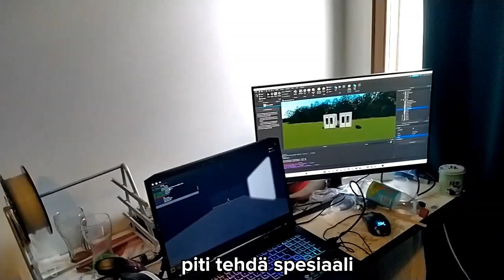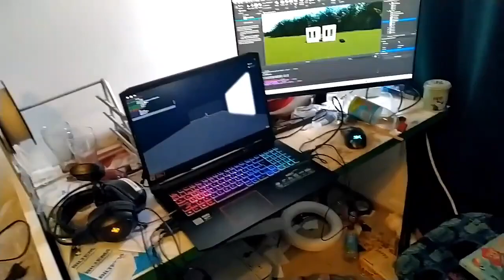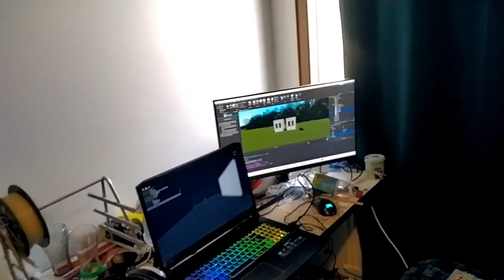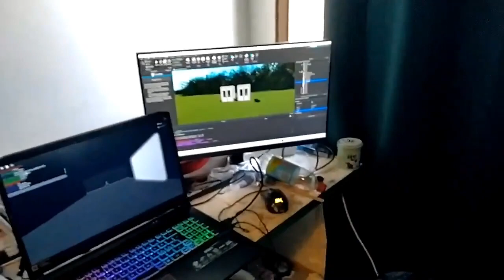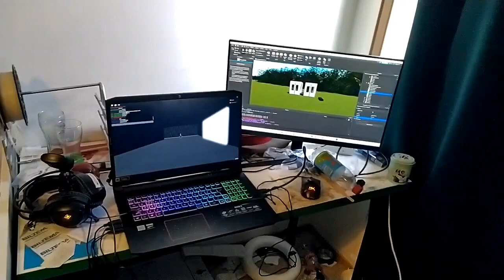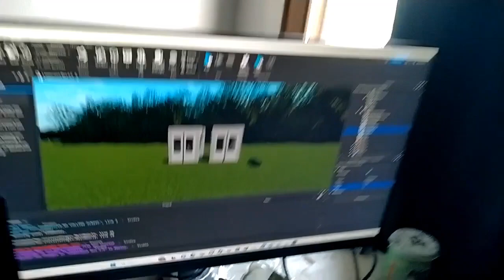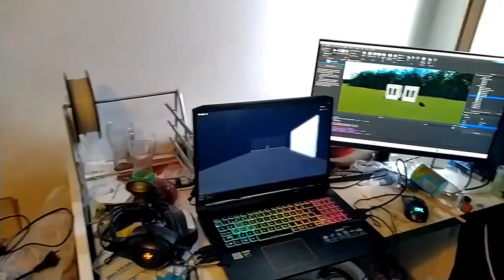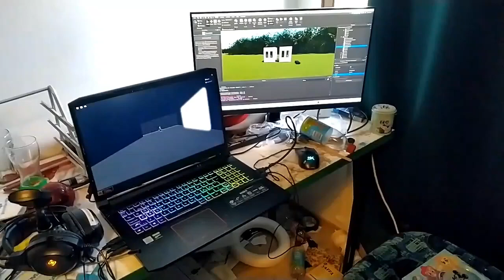300 / 350 tilaajan spesiaali: Esittelyssä Bussarin Setup (Junailian versio)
Pääkanavalle julkaisin varsinaisen spesiaalin joka oli Jutzin editoima mutta laitan tänne nyt tämän Junailian tekemän version koska sekin oli hyvä.

Setupin tiedot:
--Pelikannettavan ominaisuudet--
Koneen malli: Acer Nitro AN517-52 (Nitro 5)
Suoritin: Intel(R) Core(TM) i5-10300H CPU @ 2.50GHz   2.50 GHz
Asennettu RAM: 16.0 Gt
Näytönohjain: NVIDIA GeForce GTX 1660 Ti
Käyttöjärjestelmä: Windows 11 Home

--Lisälaitteet--
Hiiri: HyperX Pulsefire Core
Headset: Deltaco Gaming DH210
Mikrofoni: URage Stream 100
Toinen näyttö: Samsung 24" SR35 IPS Panel

--Muut kamat--
Bussinpenkit: Carrus City L*, Volvo 8700LE, Ikarus E94F, Lahti Scala
Tasoristeysvalot: 2x Peek 2-valoinen

*Carrus City L:n penkit eivät olleet kuvaushetkellä paikalla, koska ne oli viety pajalle alusrakenteiden muutostöiden prototyypiksi